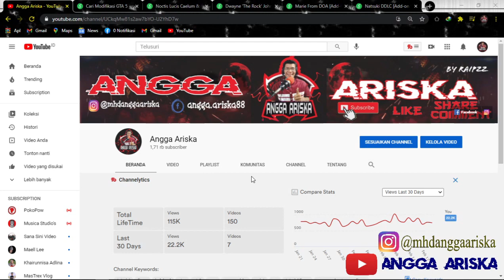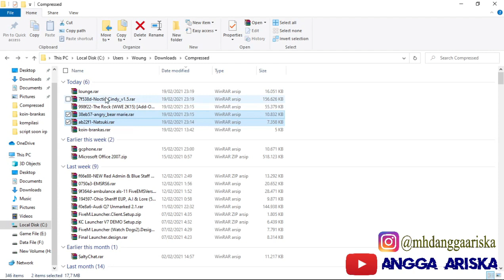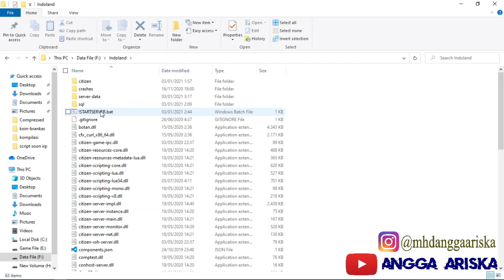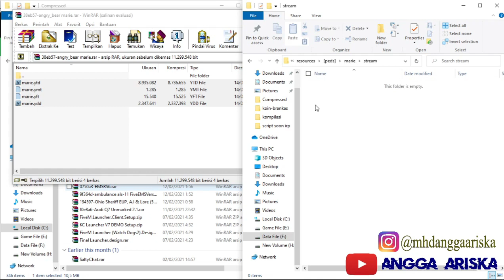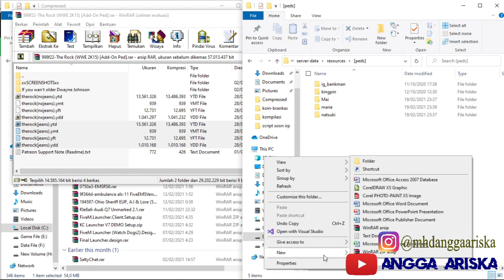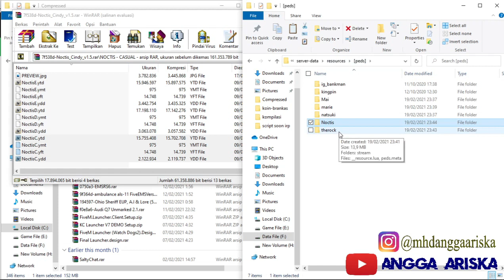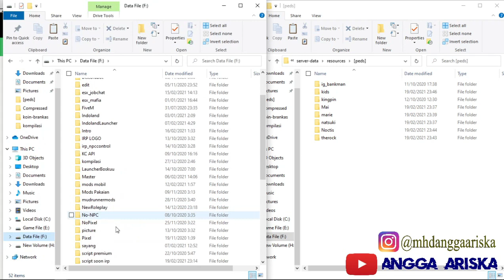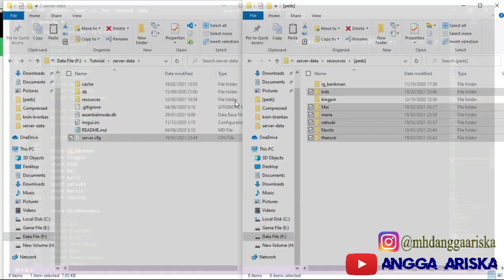Cara masukkan skin Ped / Karakter ke Server Fivem Roleplay GTA5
Hello Guys!
Pada kesempatan kali ini gua membagikan cara memasukkan Peds atau karakter ke Server Fivem GTA5 Roleplay, bagi kalian yang masih penasaran dan mau tau caranya, langsung aja kepoin video nya sampai habis kuyyyyy

Gear Spek:
Laptop Acer Aspire V5-573PG Gaming
Processor: Intel Core i7-4500U Dual Core
Ram: 8GB DDR3L
HDD: Sata (1 TB)
SSD: Sata (20 GB)
GPU: Nvidia GT570M 2gb

Keyboard: Aula F2028
Mouse: NYK G-07
Headset: Robot G20